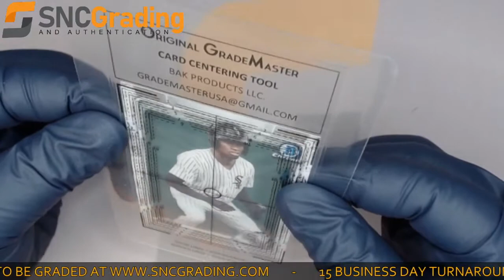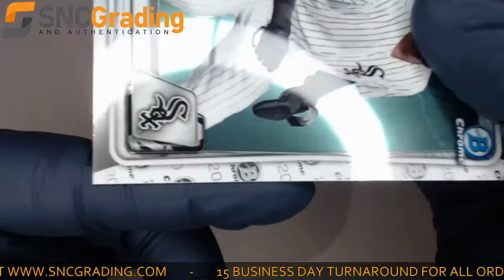SNC Grading: 2020 Bowman Chrome Luis Robert BCP-150 Base Set Card (1620759368586)